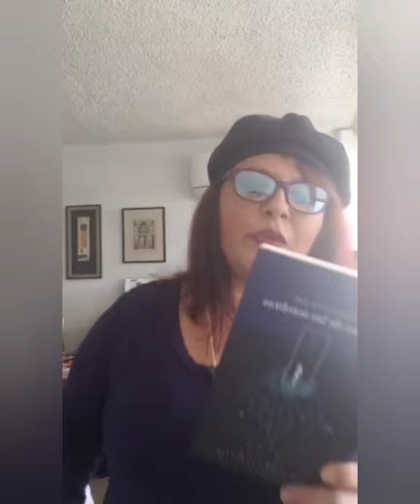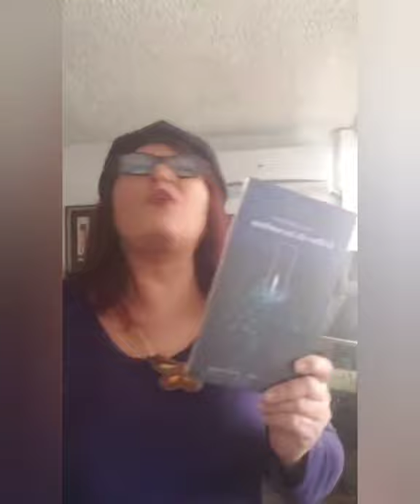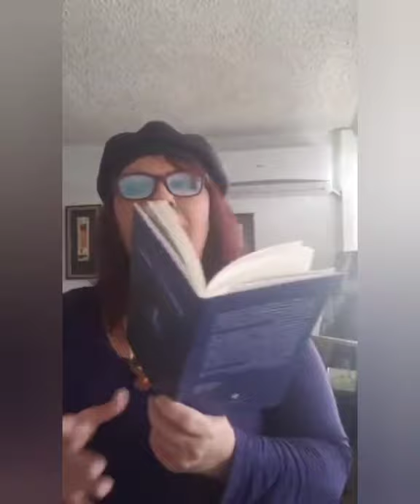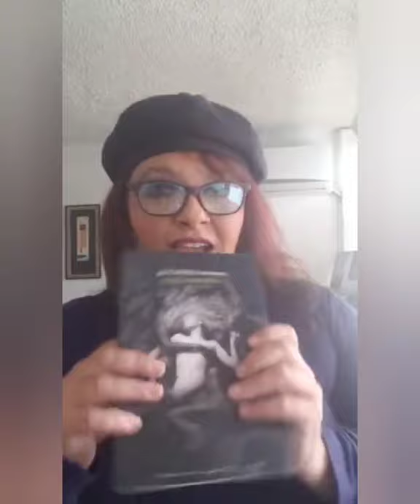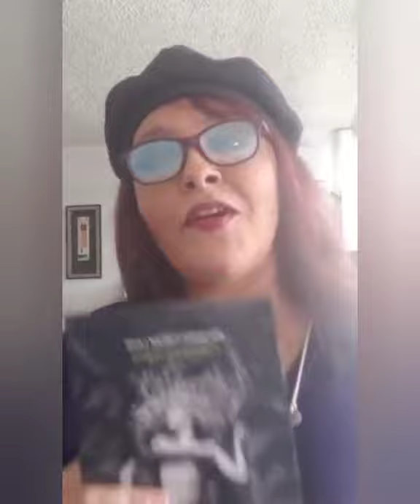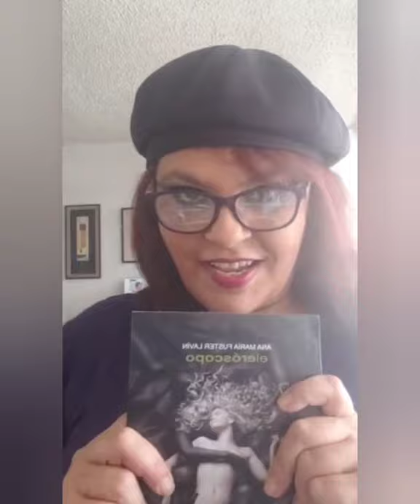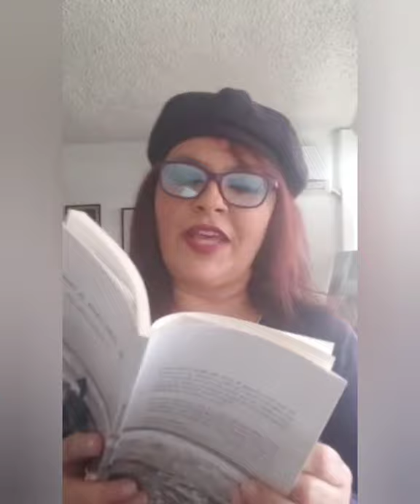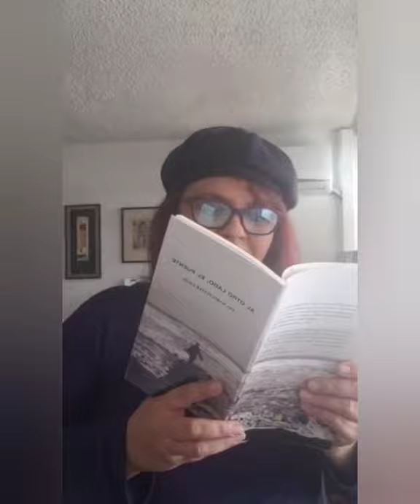Desde el Festival de Poesía en la Montaña, Jarabacoa 2020, lee Ana María Fuster Lavín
La escritora puertorriqueña Ana María Fuster Lavín participa en la edición virtual del Festival de Poesía en la Montaña, Jarabacoa 2020 (República Dominicana), dirigido por Taty Hernández y Pedro Antonio Valdés. Poemas leídos:
Nocturno para una sombra (El libro de las sombras)
Versos y ríos, a Julia de Burgos (Última estación, Necrópolis)
Oficios de otoño (El Eróscopo)
No me salves (Al otro lado, el puente)